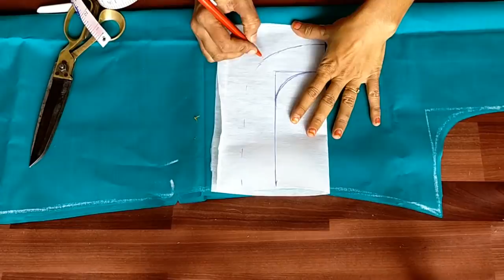simple kurti neck design cutting and stitching